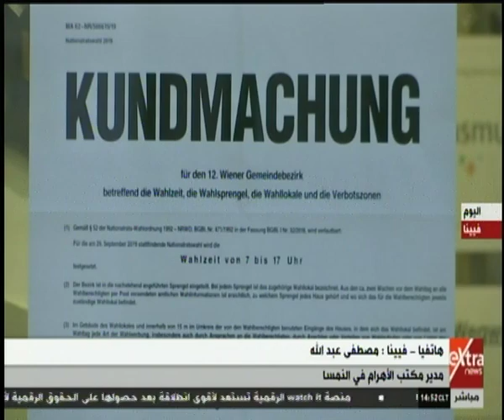مدير مركز الأهرام بالنمسا يكشف تفاصيل الانتخابات التشريعية بالنمسا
الآن | كشف جرائم الإخوان الإرهابية - متابعة للانتخابات التشريعية بالنمسا